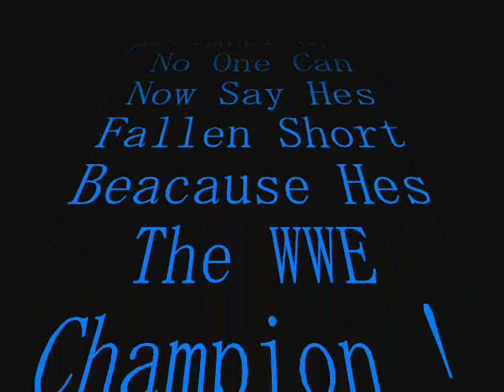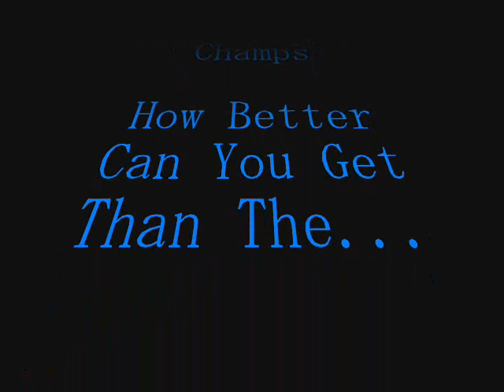WWE - Jeff Hardy Wins WWE Title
Yess He Finally Done It
The Big One..
Jeff Hardy Wins The WWE Title
No Copright Infringement Intended
This Is To Advertise WWE Only

While This Is Not An H.W.A Project..
I Thought Id Upload This As He Is My Fav Wrestler Of All Time

You Can Watch This In HD
Just Add &fmt=18 To The End Of URL